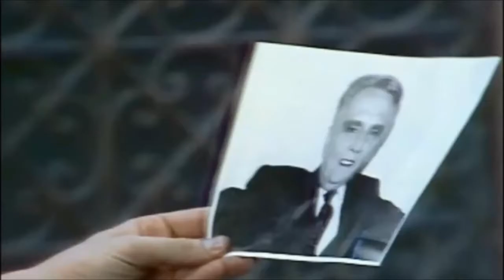Brega & Chique: Anúncio do dia 31/08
Anúncio de BregaEChiqueNoVIVA. Assista!